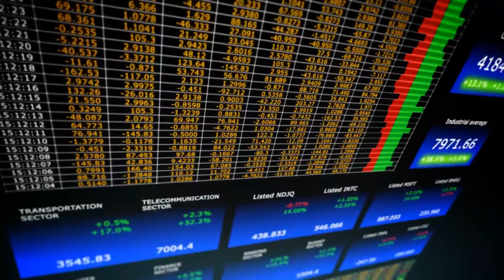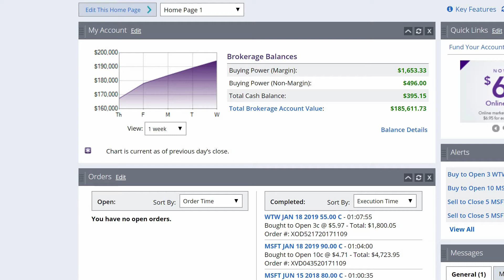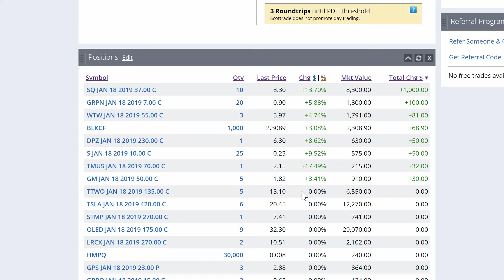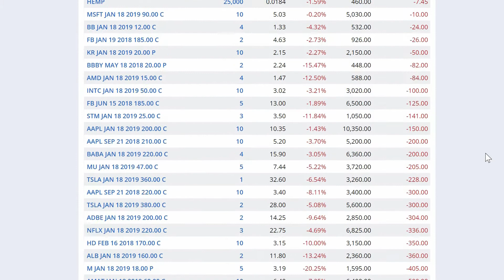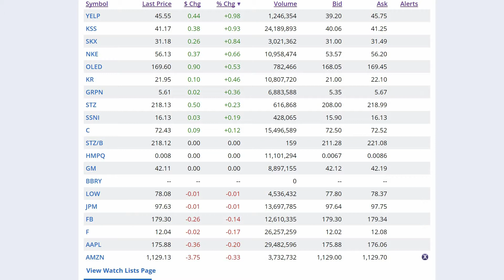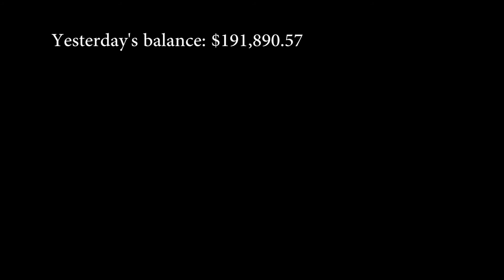Why Apple Should Buy Netflix + Bought Weight Watchers Today | RT2CC Day 291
November 9, 2017: In today's video I go over an article that lays out some pretty good reasons why Apple could vastly benefit from buying Netflix... I also bought some Weight Watchers calls today. :)

How I got started buying cryptocurrencies:
2) Created a GDAX account since limit buy/sell orders pay $0 fees

Once you do all that, I highly suggest getting a hardware wallet to store your cryptos in a more safe way. I ordered the Ledger Nano S from Amazon but the one I got isn't listed anymore but you can find a list of certified retailers by visiting or you can use my referral link to buy directly from the LedgerWallet (Note: If a random window pops up asking you to fill out another form and it asks for your social security number I would just close the window)

There are plenty of YouTube videos that show how to transfer money from GDAX to your Ledger Nano S, so once you're ready to do that send your currencies back to GDAX from Binance, then you can send it from GDAX to your hardware wallet for safe storage. :-)

Any sales = commissions that go directly to helping grow the channel. ;)

Computer Mouse I use for editing (LOVE THIS THING!) - Razer Naga Chroma